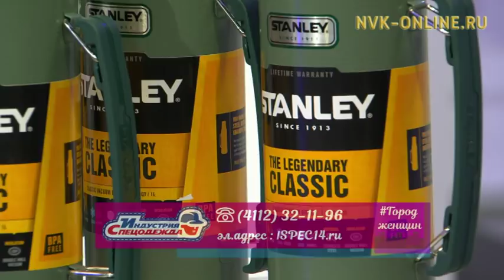Победительница «Ферма кыргыттара» рассказала, что для нее было самым сложным на проекте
Победительница «Ферма кыргыттара» рассказала, что для нее было самым сложным на проекте. Город женщин (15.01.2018)